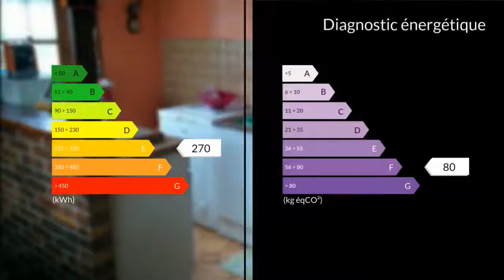A vendre - Appartement - Saint Martin d Heres (38400) - 4 pièces - 77m²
Dans une maison construite sur 3 niveaux et occupée par 3 propriétaires, je vous propose à la vente cet appartement de type T4, d'une superficie de 78 m², situé au 1er étage sur 2 avec un grand garage de 26 m² et cour privative de 40 m² au rez-de-chaussée (accès possible par l'intérieur de l'appartement) et combles .Il est composé d'un séjour, d'une cuisine séparée sommairement équipée , de 3 chambres, d'une salle de bains avec WC et d'un balcon.Composé de fenêtres en PVC avec double vitrage, de chauffage individuel au gaz, il est situé dans un quartier très calme et proche de toutes commodités.La commune se situe à l'est de Grenoble et fait partie de la métropole Grenoble-Alpes Métropole. Derrière la commune-centre et conjointement avec Échirolles, elle est une des principales villes de l?agglomération grenobloise. Elle est principalement connue pour héberger la majeure partie du domaine universitaire de Grenoble.A VOIR ABSOLUMENT. Mme Marie-Pascale RAFFIER 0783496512 / 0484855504poste2096 Agent commercial indépendant du réseau national clairimmo Maxihome N° RSAC : 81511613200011 PRIUM - Ville du greffe : PARIS